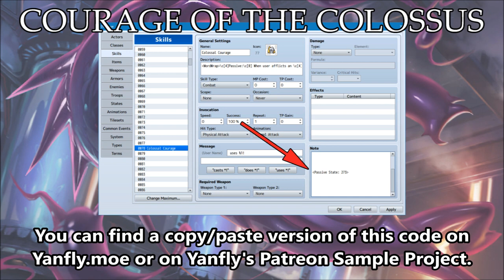Tips & Tricks - Courage of the Colossus (League of Legends) - RPG Maker MV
Courage of the Colossus is a passive state applicable to tanky League of Legends champions. When the user inflicts a crowd control state on a target, the owner gains shields based on the number of nearby enemies for some amount of turns! Here's how to recreate this effect in RPG Maker MV!